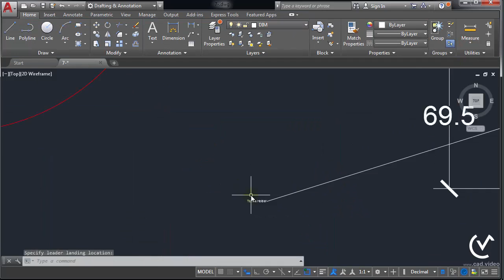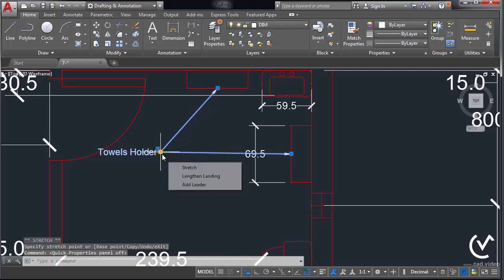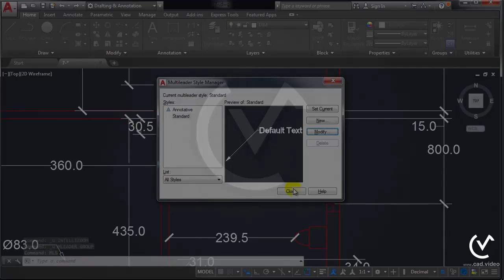10.05 - تعليم برنامج AutoCad - شرح Leader MLS